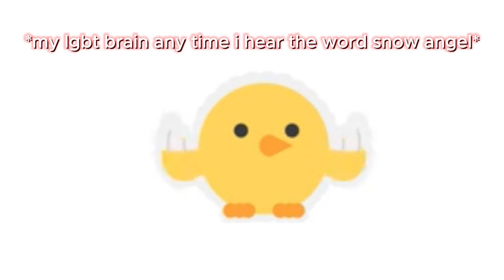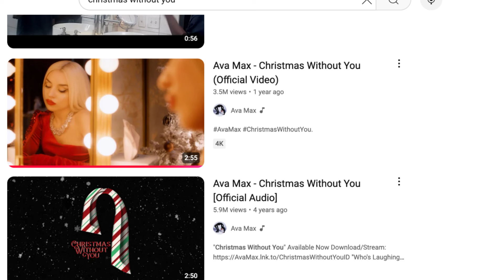Ava Max 1 WISH & CHRISTMAS WITHOUT YOU Reaction🎉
Today we are getting into the holiday spirit, and listening to some Ava Max Christmas songs!  Also, I have to know...what is your 1 Christmas wish???

Timestamps:

0:00 intro
1:28 1 wish reaction starts
6:07 christmas without you reaction starts
9:40 outro

✨you are beautiful and sexy✨